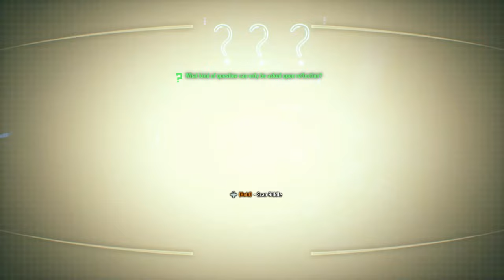WHICH KEY COULD IT BE? - BATMAN: ARKHAM KNIGHT EPISODE 8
In this Batman: Arkham Knight video, Scarecrow has returned and has threatened all of Gotham!
Now there's only one man who can save us all.

I hope you all enjoyed yet another video by me!

FOLLOW ME TO STAY UPDATED!!!